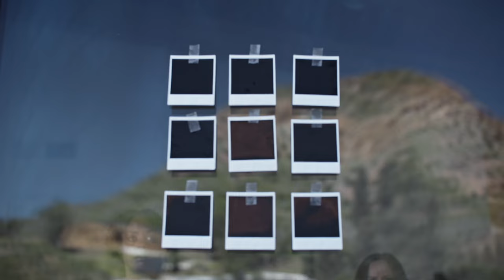Alone in the Dark | Official Trailer | A Tubi Original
From MarVista Entertainment, Bri (Novi Brown, “Sistas”) is a recent divorcée who is forced to live under house arrest following her ex-husband Michael’s (Christopher Bencomo, “The Rookie”) crimes. She must deal with uncovering the truth after she encounters an elusive stalker who appears to have control over her surroundings. Also starring Kimberly Daugherty (“A Christmas Movie Christmas”), Terrell Carter (“Empire”) and Malcolm Goodwin (“Reacher”), ALONE IN THE DARK is directed by Brant Daugherty (“Pretty Little Liars”), and co-written by Daugherty and wife, Kimberly. The film is executive produced by Marianne C. Wunch (“A Job to Die For”), Larry Grimaldi (“The Curious Case of Dolphin Bay”), Hannah Pillemer (“Stay Awake”), and Fernando Szew (“Rounding”) with David Sweeney (“In A Relationship”).